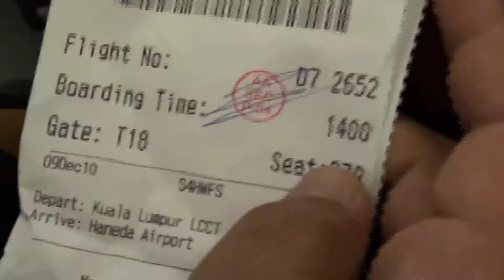Rombongan Ke Jepun 2010 - Ketibaan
Aku bersama rakan-rakan forum xmorfis.info melakukan lawatan sambil belajar ke Tokyo Jepun. Walaupun dah bertahun berlalu,sebab baru dapat komputer bagus baru boleh edit video ni.Tapi ini baru sikit,kisah ini akan bersambung tidak lama lagi.